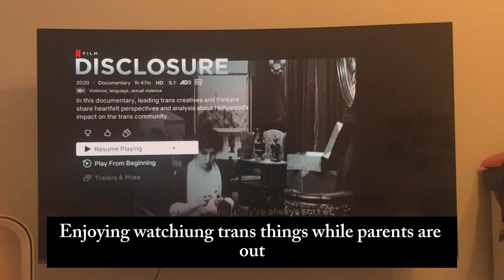0.2- mountain trips